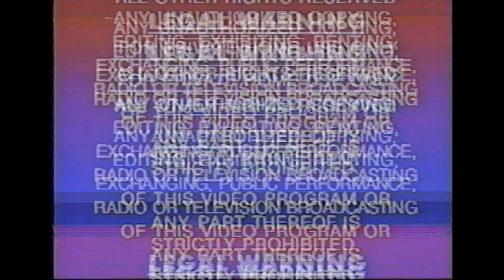Don't Tell Her It's Me US VHS Trailer Reel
This channel is committed to the preservation of rare and artistically significant films. My mission is to safeguard cinematic gems for future appreciation and educational purposes. I acknowledge and promptly address copyright concerns from owners, ensuring responsible film preservation while promoting accessibility and scholarly exploration.